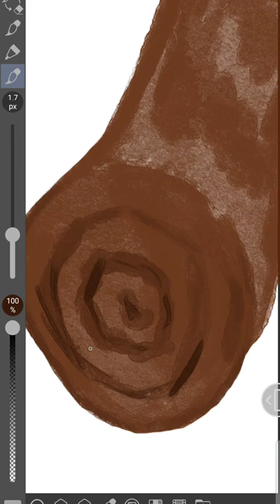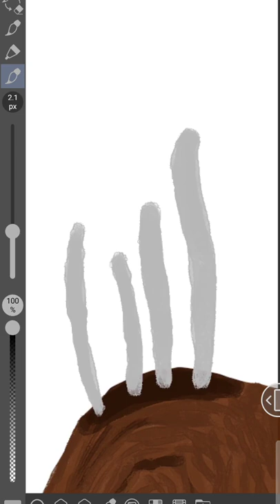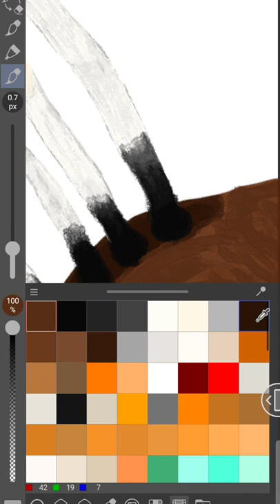Time-lapse mushroom study- Funguary prompt 7- candlesnuff fungus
My entry for the seventh prompt of Funguary, candlesnuff fungus or xylaria hypoxylon.

My name is Joseph Poole. I am a self taught traditional and mixed media artist from North Carolina. I've been drawing and creating things for most of my life and in October 2021 I decided to try my hand at digital art and I challenged myself to draw every day to learn and develop new skills. I post every day on Instagram to have a visual journal of my progression, and my journey has now lead to an interest in video editing and daily content creation.

Art is my biggest passion, but I do currently have a full time job so between work and making art, recording it, then editing and rendering videos there's just not quite enough time in the day to keep up with writing, recording and editing in scripts as well. Therefore I've decided to post time-lapses of my work with relaxing instrumental music rather than 10 minutes of rambling from me.

I do hope you enjoy my videos and if you have any questions or requests please let me know! My art is mostly inspired by animals and nature, and I don't really stick to one style or medium for too long. I draw and paint intuitively however I feel inspired to in the moment and because I have nearly full aphantasia, my art comes from a place of feeling and emotion rather than imagination. My biggest wish when putting my art into the world is that it makes you stop and feel something for a moment among your busy day.

Thank you so much for reading and checking out my work! I only recently began recording my art, but you can find all of my traditional and digital work on my Instagram found in the linktree on my page.